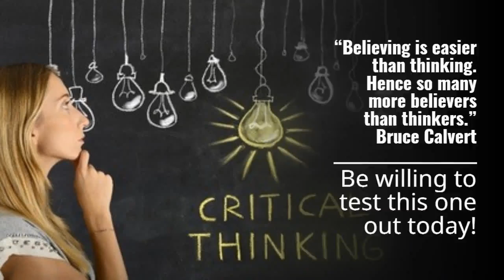“Believing is easier than thinking. Hence so many more believers than thinkers.” Bruce Calvert